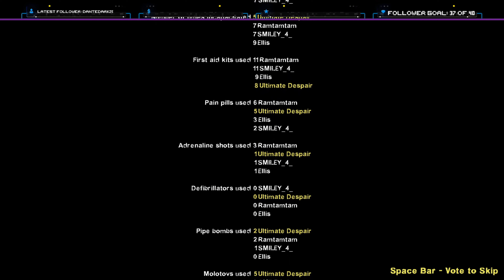ROCK AND MOTHER F*CKING ROLL !!! - Left 4 Dead 2 [#9] Realism mit Meme Mods Playthrough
[PART 9] ROCK AND MOTHER F*CKING ROLL !!!
Drei Trottel schießen und schnetzeln sich durch endlose Horden von Zombies. Doch es gibt dabei einen Twist. Die Apokalypse war noch nie so bescheuert.
Diese Serie wurde während meinen Twitch Streams aufgenommen.
Großes Danke an Monsieur Mühldorfer, der die Channel Musik komponiert hat!